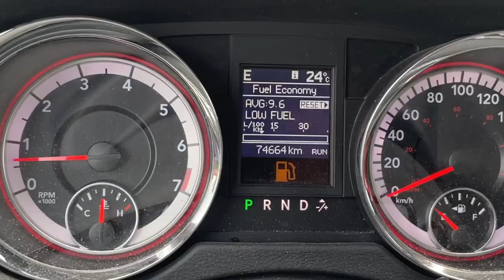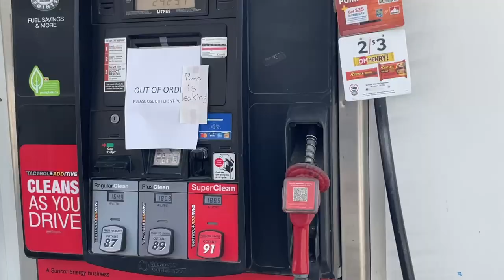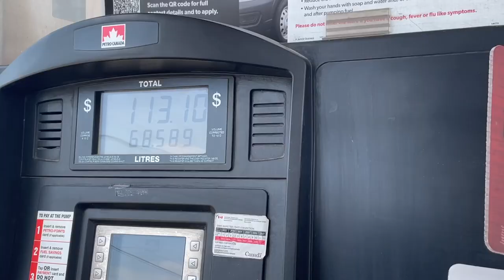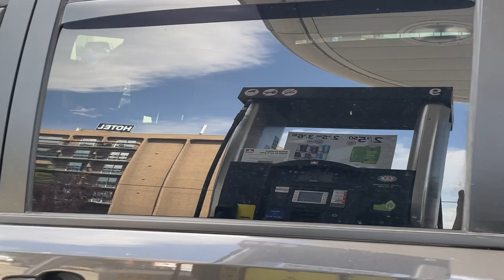How do I put gas in my van from my wheelchair?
Putting gas in my van is one of my least favourite things to do.  Here is how I do it, as a wheelchair user, when I can not find a full service gas station.